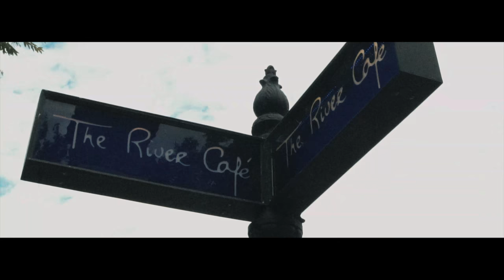Sossi - Give You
Music video for Give You performed by Sossi.